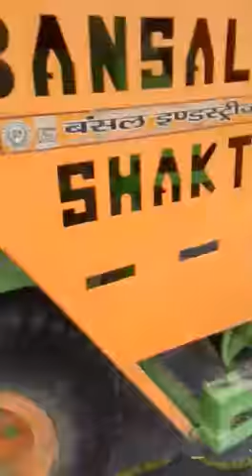Multicrop basket thresher green moong wet 94176-20505